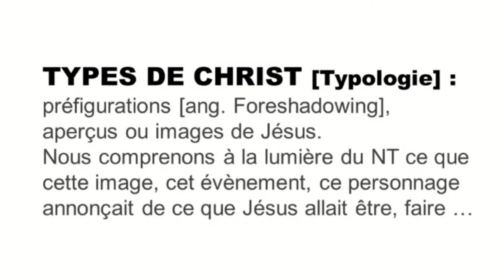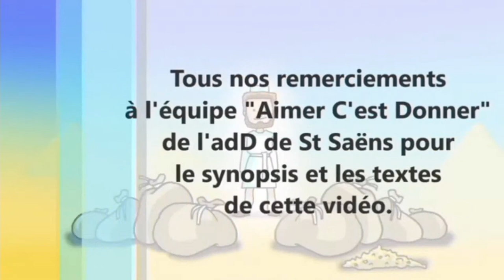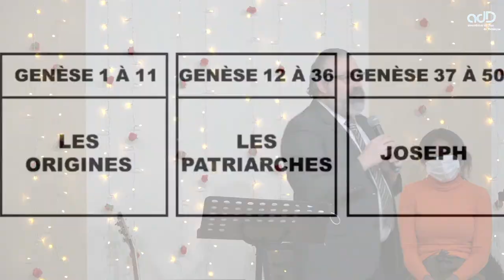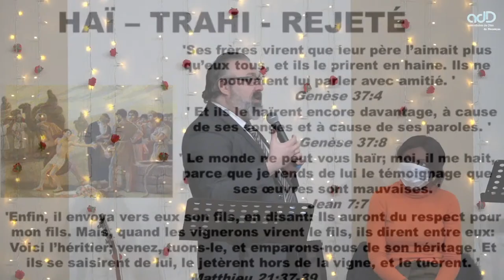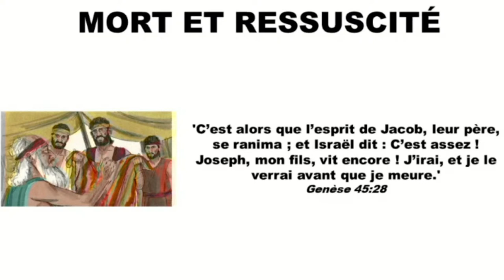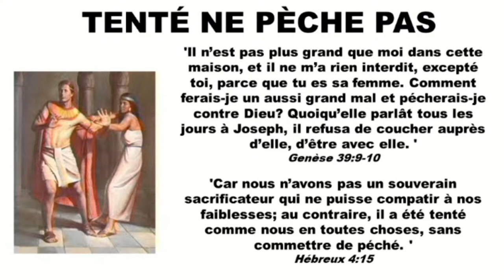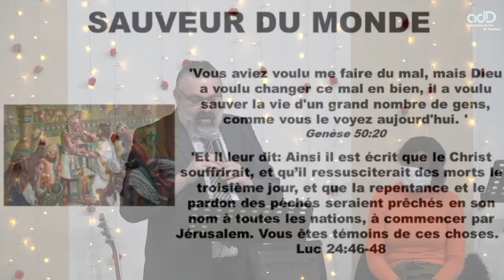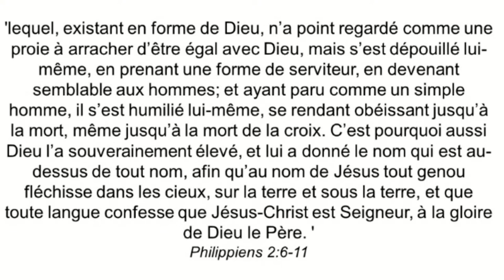Où trouver Jésus dans l'Ancien Testament (Partie #2) - Pasteur Cédric MERCIER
Nous sommes heureux de vivre avec vous notre culte "live présentiel" dans notre église à partir de 09h00 pour notre premier culte et à 11h00 pour le deuxième. Soyez Bénis.